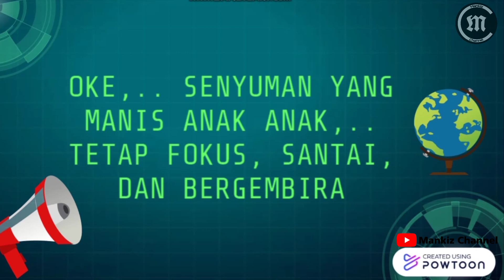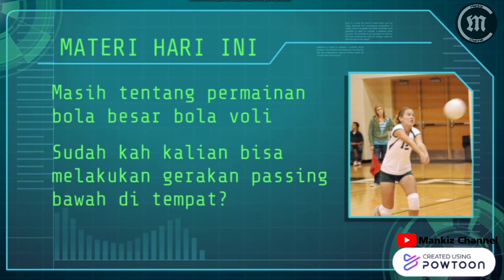Media Pembelajaran pjok kelas 4 SD pertemuan 2 materi bola voli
PJOK kelas 4 SD pertemuan ke 2 bola voli